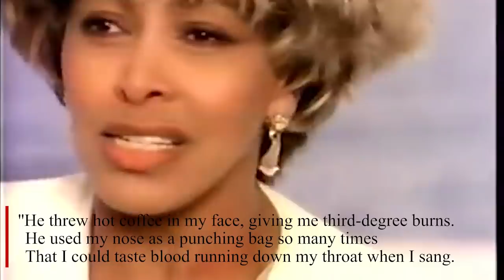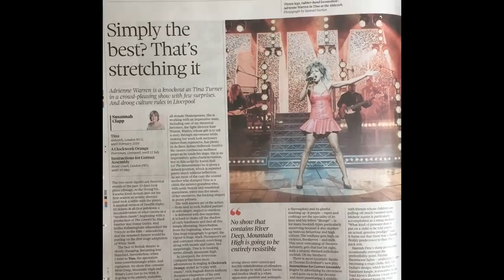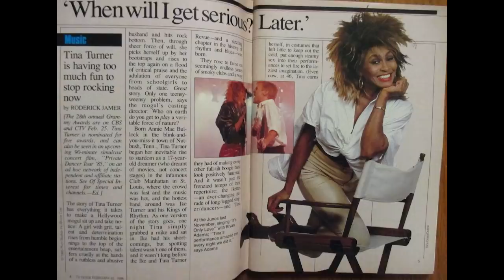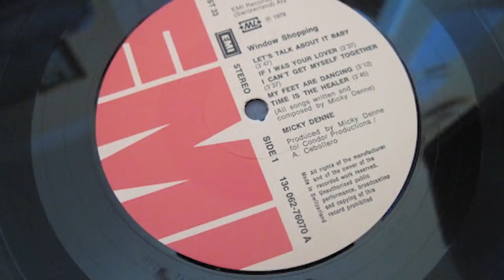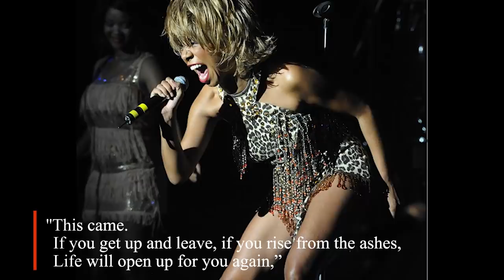RIP Tina Turner - The Tina Turner Life Story & Documentary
RIP Tina Turner. Recorded before the sad death of the Queen of Rock n Roll on May 24 2023 this Tina Turner biography video takes a look at the true story about her life, her family and her career - including the heartbreaking years with Ike Turner, and everything since!

Tina - born Anna Mae Bullock - shot to fame in the 60s, 70s and 80s, first as part of a band with her husband Ike Turner, then later, following her divorce, as a solo act (with a little help from friends like David Bowie, Mick Jagger & Cher).

Blessed with a raspy rock voice and dance moves that wowed fans worldwide, her music has earned her a string of accolades and awards including Grammy's and being voted in the Rolling Stones Magazine 500 Greatest Songs Of All Time.

Such were her highs and lows that her life story has also been made into a movie, a Broadway theatre show and numerous books.

Today, Tina and her second husband Erwin Bach live in Switzerland. She no longer performs. Sadly, it's not a 'happily ever after' story as weeks after her wedding, her health took a severe turn for the worse, but, given the tough lady she is, she's been battling hard ever since.

We wish her the very best ❤

If you enjoyed this video you may also like these videos from our friends: